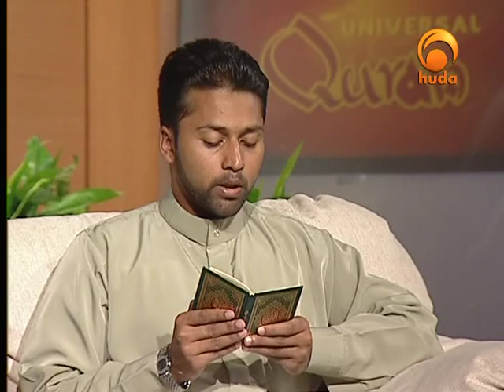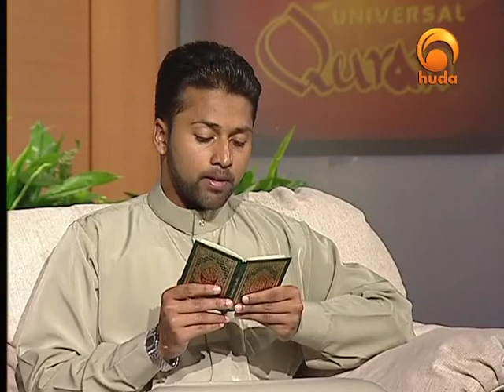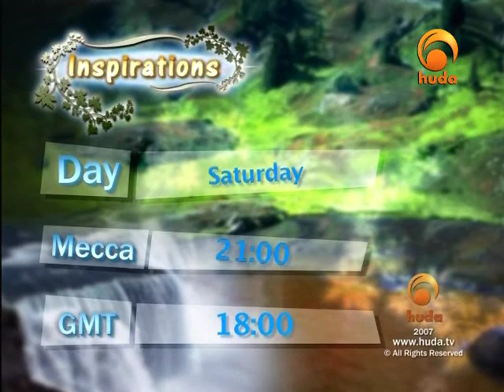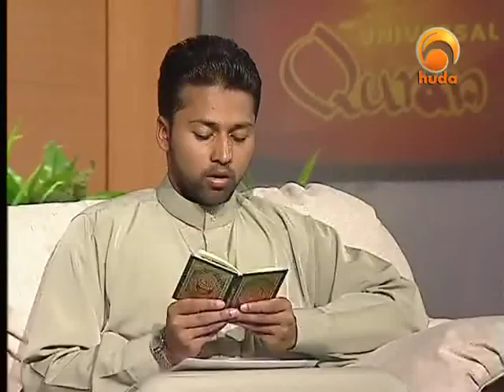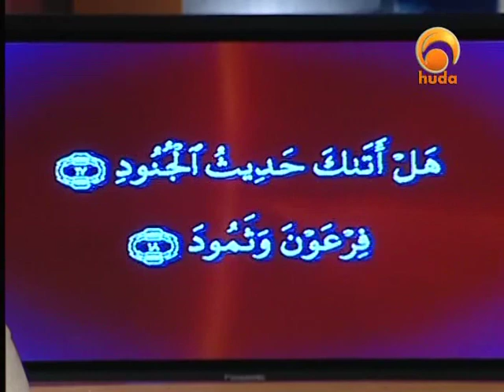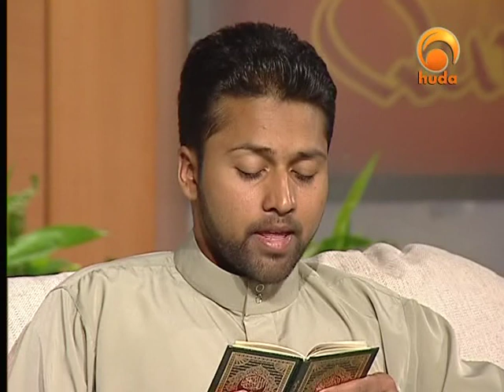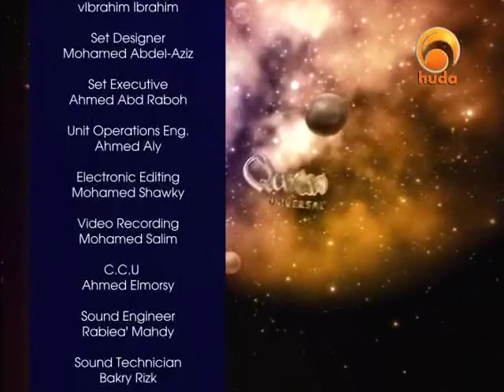Universal Qur'an 40: Surat Al-Borooj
Universal Quran is a program presented by sh. Ammar Amonette, who gave the viewers a good interpretation (Tafseer) of the last two parts of the Quran